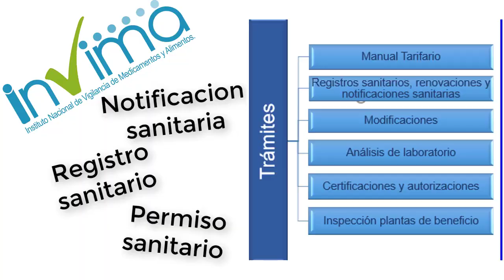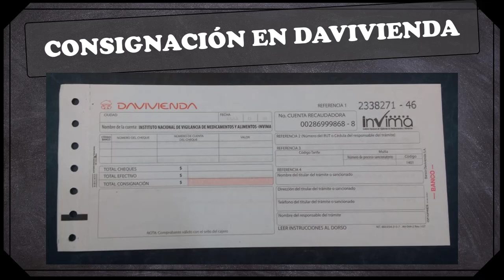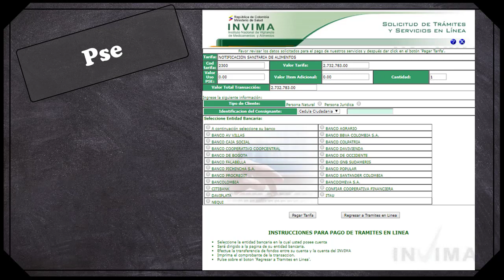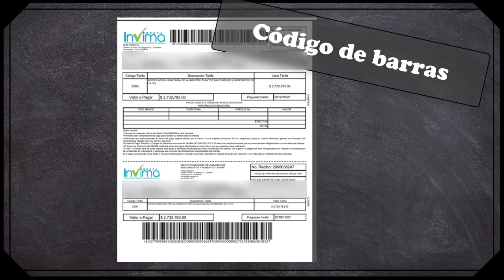Como puedo pagar un trámite en el Invima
Hoy compañeros les presento las diferentes formas que el INVIMA ofrece para nosotros poder pagar los servicios que necesitemos de él y cual es el procedimiento que debemos realizar para aplicarlos.